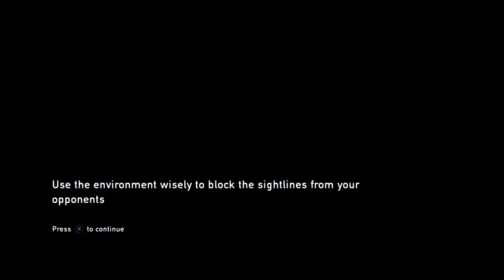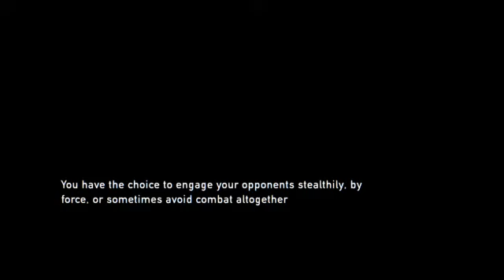the last of us remastered ps4 part 2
the last of us remastered ps4 part 2 -- Watch live